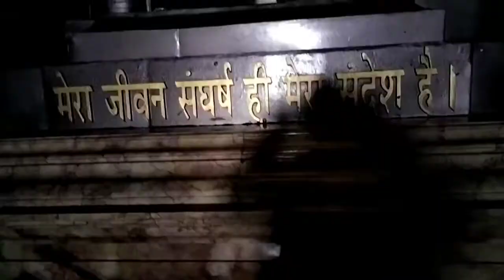लखनऊ का अंबेडकर पार्क Lucknow gomati Nagar bahut hi khubsurat park hai please subscribe my channel